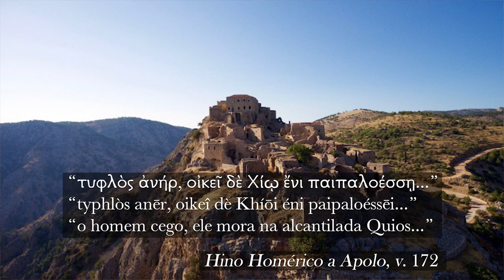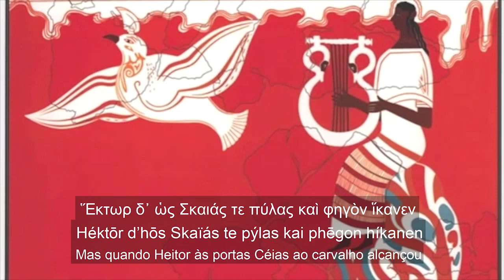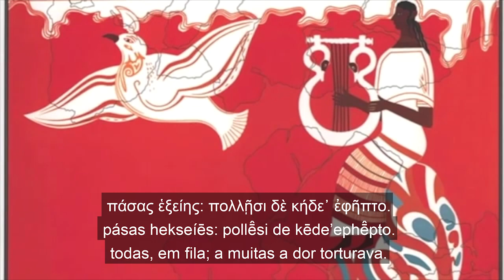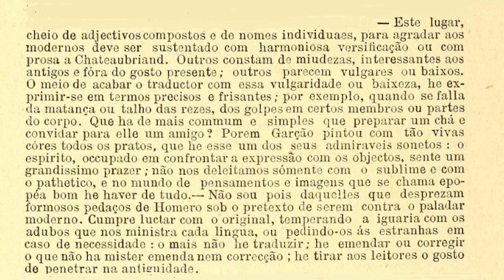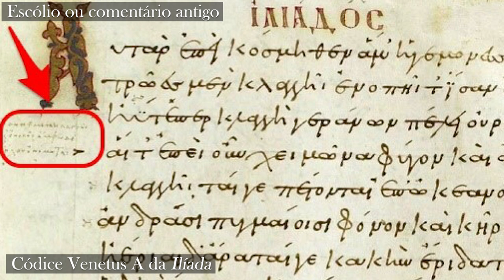A Ilíada de Odorico Mendes: uma paixão pelas palavras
Este vídeo é a primeira parte da série "A 'Ilíada' de Odorico Mendes: uma paixão pelas palavras", onde irei ler e explorar a Ilíada através da Leitura de Odorico Mendes (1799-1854). A série é dirigida, sobretudo, ao público leigo e alunos de graduação, que desejam se iniciar na leitura dos poemas homéricos, começando pela "Ilíada".

Para quem quiser ouvir os cantos da Ilíada na tradução do Odorico Mendes lidos por mim, disponibilizei-os no seguinte link:

***Legendas disponíveis em Português***

SOBRE MIM : Professor Adjunto de Letras Clássicas e Tradução da Universidade Federal do Ceará (Campus de Fortaleza). Bacharel em Língua e Literatura Grega, Mestre e Doutor com "Distinção e Louvor" em Letras Clássicas pela Universidade de São Paulo. É líder do do Grupo de Pesquisa no CNPq "Tradução e Recepção dos Clássicos" e "Translational Hermeneutics, Cognition and Creativity". Organizador do selo "Ecos" de tradução para a Editora Substânsia, membro do Comitê Editorial da Revista "Translatio", da Revista "Cadernos de Tradução" (UFSC) e da Coleção "Palavra de Tradutor" (UFSC). Foi "Academic Visitor" na Faculty of Classics, Universidade de Oxford entre junho de 2019 a junho de 2020.

* CRÉDITOS DO EXCERTO DA ILÍADA: Silvio Zinsstag (Zabaan School for Languages), "Reciting Homer - Iliad book 6"
* CRÉDITOS DA MÚSICA DA ABERTURA: Homeric Singing por Georg Danek (Univ. of Vienna, Dept. of Classical Philology) e Stefan Hagel (Austrian Academy of Sciences)
SITES:
1. LIVING POETS (Vidas de Homero)
3. THE HOMER MULTITEXT PROJECT
4. FONTES SOBRE O NASCIMENTO DE HELENA NO REDDIT por u/Spannycat
LINKS PARA FONTES E MATERIAIS MENCIONADOS NO VÍDEO:

1. BROSE, R. de 2015. Da fôrma às formas: metro, ritmo e tradução do hexâmetro. Cadernos de Tradução, 35(2), 124-160. doi
2. HERÓDOTO ("Histórias") sobre Homero
3. HOMERO, "Ilíada" 2008. São Paulo: Ateliê Editorial e Editora Unicamp. Trad. de Manuel Odorico Mendes. Prefácio e notas verso a verso de Sálvio Nienkötter.
4. NIETZSCHE, F. "Die Florentinischer Tractat über Homer und Hesiod", in Rhetorica (Rheinisches museum für philologie), vol. 25 (1870:528-40) e vol 28 (1873:211-49), link para os PDFs e
5. LORD, Albert (1960). The Singer of Tales. Harvard University Press
6. MARTIN, Richard P. 1989 The Language of Heroes: Speech and Performance in the Iliad
7. NAGY, G. 1996 Homeric Questions
8. NAGY, G. 2003 "Homeric Responses"
9. NAGY, G 2004 "Homer's Text and Language"
10. NAGY, G 2008 "Homer the Classic"
11. NAGY, G. 2009 "Homert the Preclassic
12. PARRY, Milman, 1928 "L'Épithète Traditionnelle dans Homère : Essai sur un problème de style Homérique"
13. WEST, L. M . 1973 Greek Poetry 2000-700 B. C.
14. WEST, L. M . (2010). The Making of the Iliad. Oxford University Press. ISBN 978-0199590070.